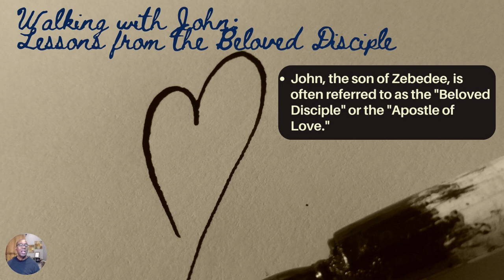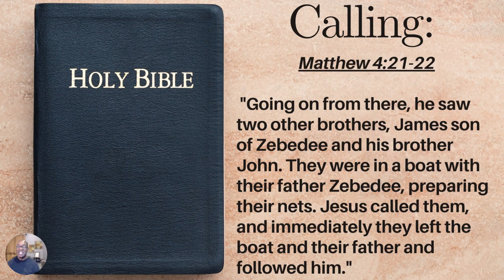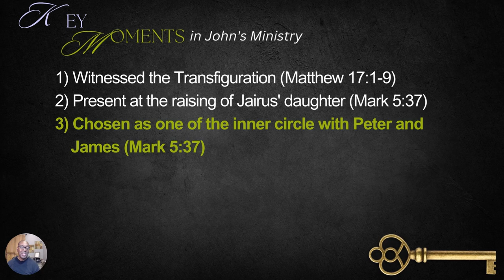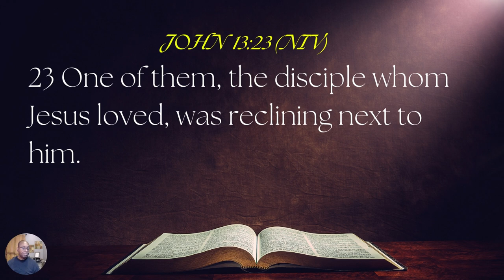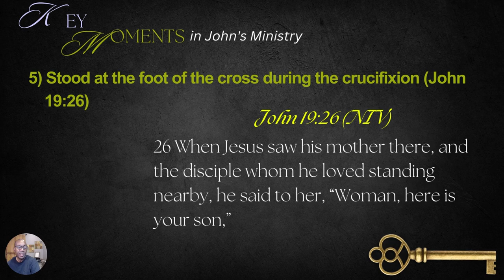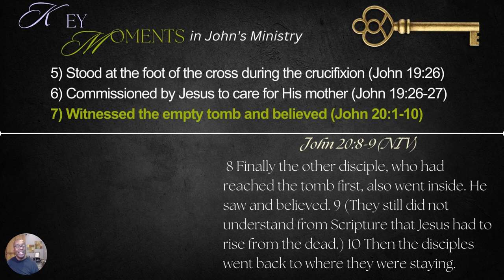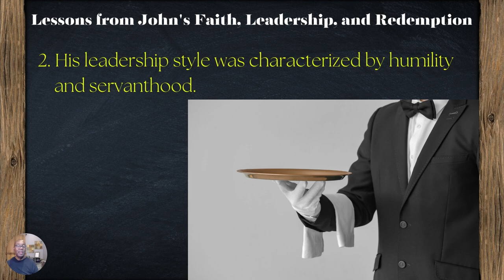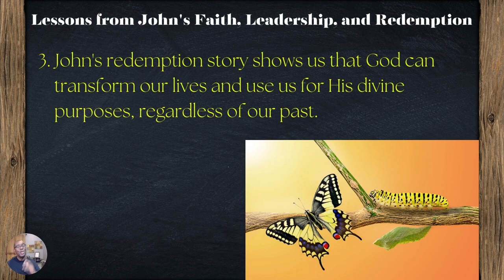Mid-Week Refill - "Part 4 - Walking with John" Lessons From the Beloved Disciple